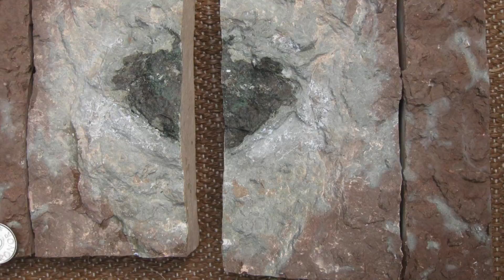A Mysterious Space Rock Contains Something 'Out Of This World'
A mysterious space rock contains something 'out of this world'. We take a look at this incredible discovery that's out of this world.

Going back a few years a strange rock was discovered inside a quarry in Sweden, It's been estimated by researchers that the rock itself is over 470 million years old. It's been found that this stone contains components that are not found on Earth. The section of rock has been named Oest 65 and it's thought to have come from a shooting star that was around 12 to 19 miles wide. Interestingly the researchers think that it most likely collided with something bigger, suggesting the other body was 62 to 93 miles wide. The bigger body is thought to have spread debris close to Jupiter and Mars.